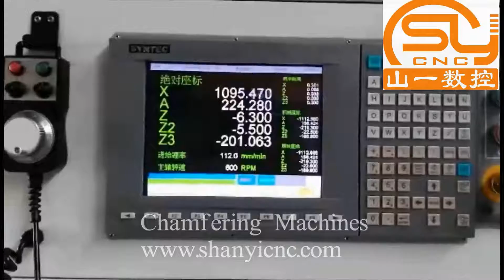China Large Size High Precision Automatic Chamfering Machine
SHANYI CNC
cnc machine, machine tools
Jinan, Shandong, Chian
China cheap CNC chamfering machine is widely used in steel structure, boiler pressure vessel, manufacturing, shipbuilding, electric power, mold, chemical, petroleum engineering, metallurgy and other industries.